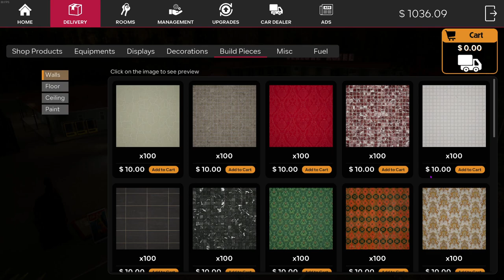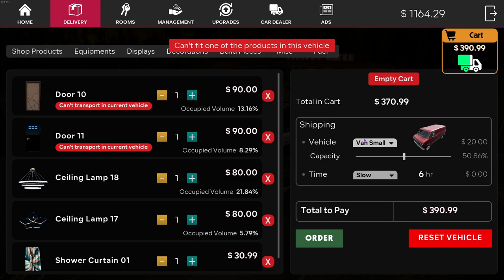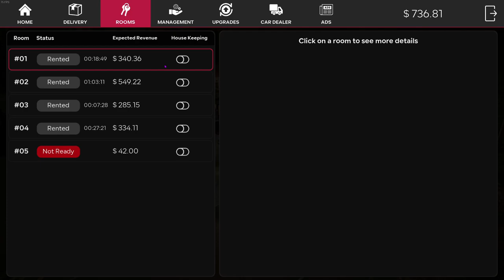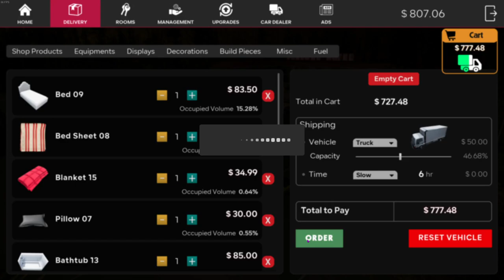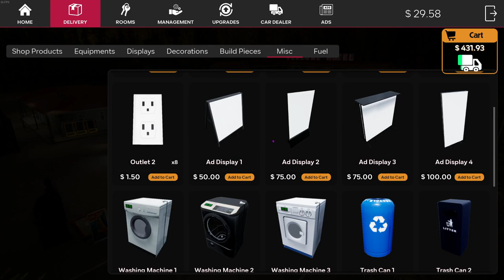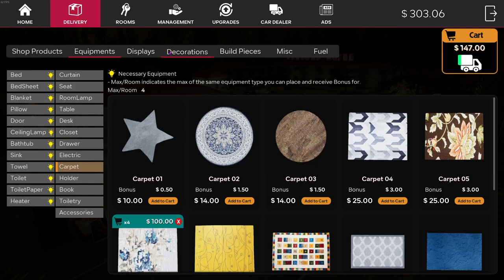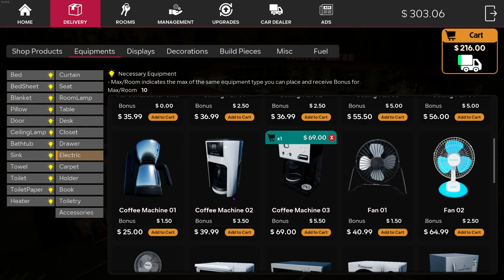Motel Manager EP8 - ROOM 5 BABY